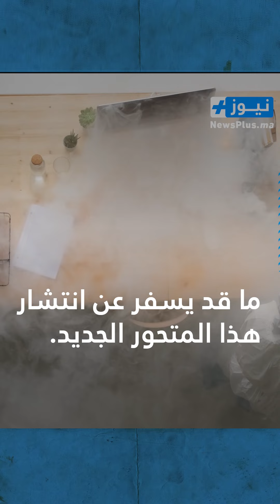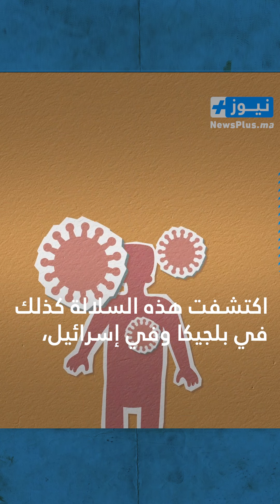الأكثر فتكا..تعرف على فيروس أوميكرون السلالة الأكثر تحولا والذي ارعب العالم